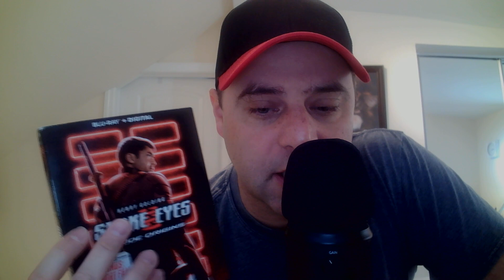ASMR Gum Chewing Snake Eyes G.I. Joe Origins Movie Review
Doing another gum chewing movie review here today. Snake Eyes G.I. Joe Origins this time. Enjoy!